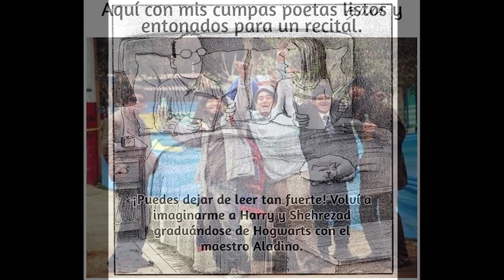🤣😜😉(MEMES DE POESÍA Y LITERATURA) Humor Poético - Entrega N° 48 (ANÉCDOTAS, CHISTES)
😝SIN SENTIDO DEL HUMOR LOS OTROS SENTIDOS SERÍAN VULGARES😝

Estrenamos nueva secuencia de videos: HUMOR POÉTICO - HUMOR LITERARIO. Una recopilación con 17 páginas de autores consagrados como Alberto Montt, John Atkinson, E-Faro, Andrés Colmenares, Liniers, Libros Comic, Grant Snider y muchos más; además algunas travesuras mías. !!!Disfrútalo¡¡¡ 😜😜😉